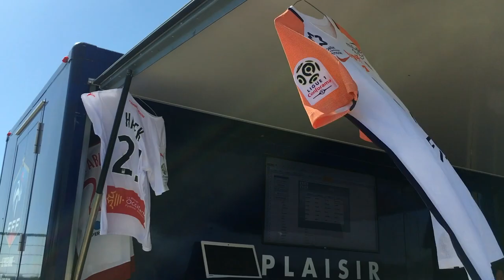Rassemblement U8-U9 à Grammont : "TOUS POUR MANON" ⚽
Mardi et mercredi, le MHSC organisait un rassemblement en soutien à l’association « tous pour Manon » venant en aide à cette jeune fille de la région atteinte d’un handicap.
Durant 2 jours, 240 enfants répartis dans 20 équipes de U8 et U9 se sont affrontés dans le cadre matchs amicaux. Parmi les participants, figuraient des équipes de la Région ainsi que plusieurs clubs professionnels dont l’Olympique de Marseille, l’Olympique Lyonnais ou l’AS Saint-Etienne. Un plateau et des matchs de qualités au cours desquels les 6 équipes du MHSC engagées ont réalisé de très belles prestations. La preuve que l’avenir est assuré ! Mais l’essentiel était ailleurs : le jeu, la convivialité et surtout un seul mot d’ordre : tous pour Manon ! En marge de cet événement, chaque équipe participante a fait un don. L’ensemble de l’argent collecte ainsi que la recette des buvettes seront reversées à l’association via le Fonds de dotation du MHSC, Espoir Orange et Rêve Bleu